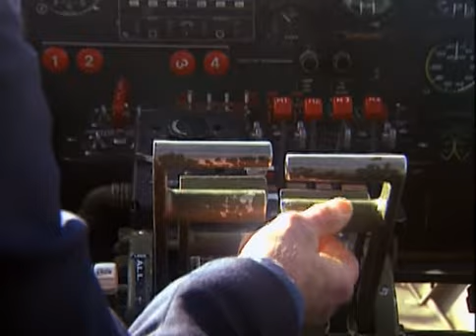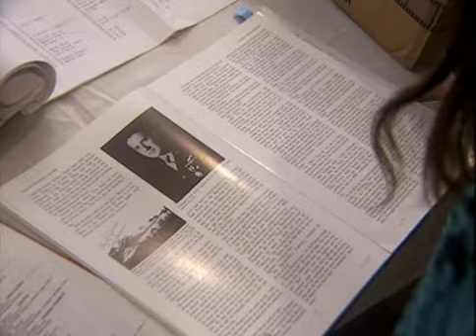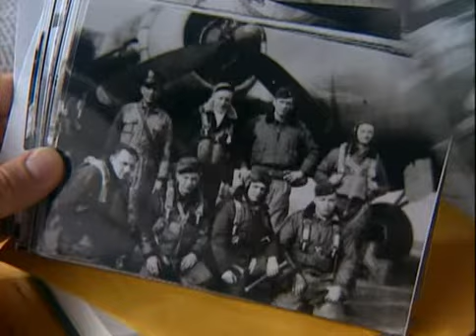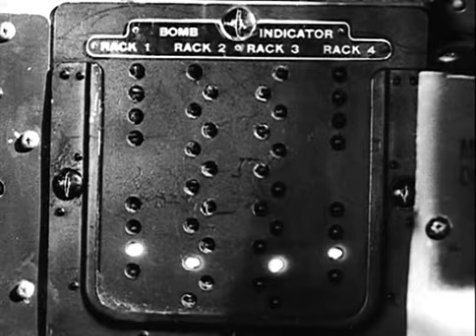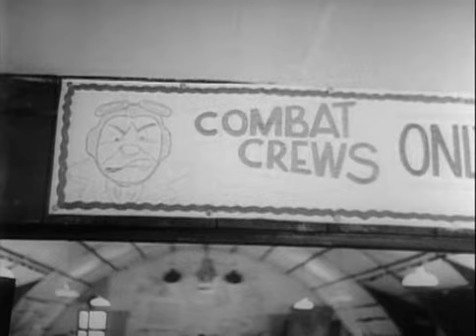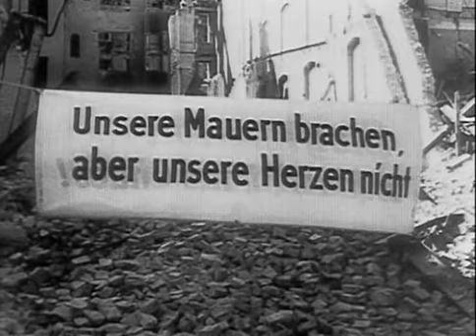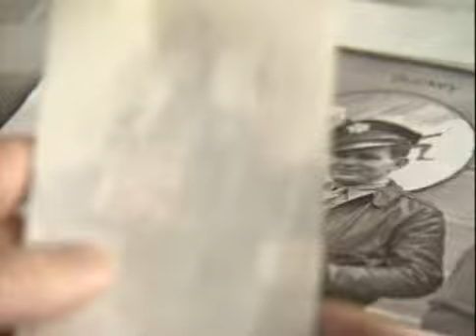Wings Firestorm in Dresden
1990s DSC Wings Episode "Firestorm in Dresden"